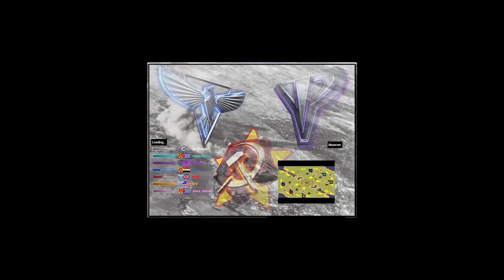Red Alert 2│Exa Valley II 3VS3│Twitch Livestream 23-9-2022